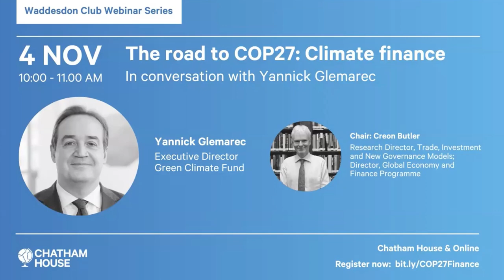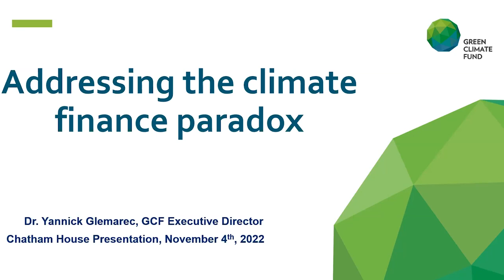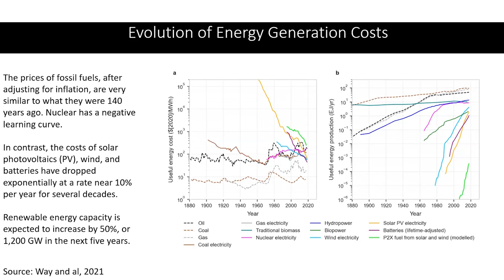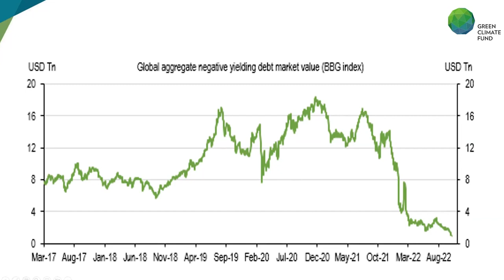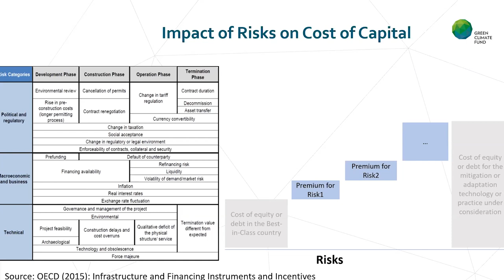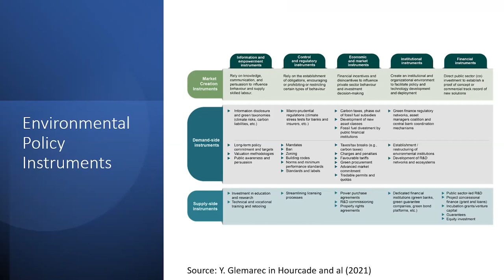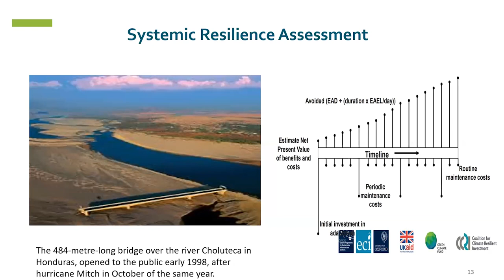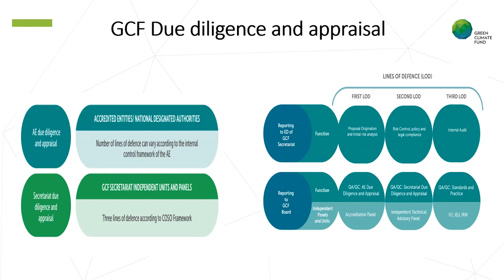The road to COP27 In conversation with Yannick Glemarec Green Climate Fund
Achieving the goals of the Paris Agreement requires huge investment in emerging markets and developing countries, and the mobilization of climate finance is expected to be a headline issue at COP27 in Sharm-el Sheikh in November.

The multilateral climate funds, of which the Green Climate Fund (GCF) is the largest, play a significant role in the international climate finance architecture by using international public finance to support adaptation and mitigation projects in the Global South.

Shortly before COP27, Chatham House hosted an event with the GCF Executive Director, Yannick Glemarec, to discuss key trends in the provision of climate finance and the role of GCF in meeting the Paris Agreement’s goals.

This event was part of the Waddesdon Club Webinar Series. The Waddesdon Club is a Chatham House initiative to encourage climate leadership in financial and economic policymaking. Since 2016, it has proved to be a highly successful forum for convening senior policymakers and leading climate scientists with future leaders in finance ministries, central banks and other public sector economic and financial organizations around the world. The initiative is supported by the Ikea Foundation, KR Foundation and the Rothschild Foundation.